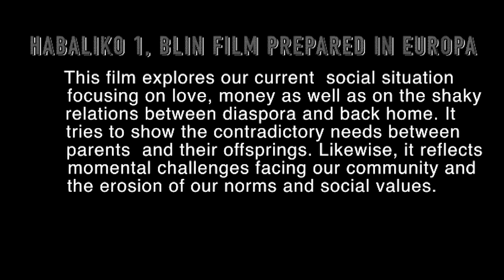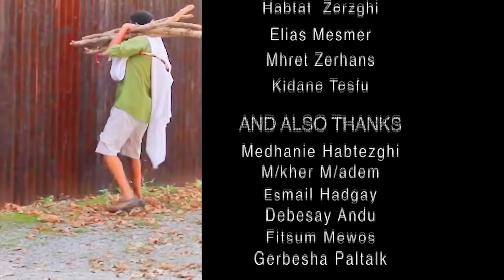New Eritrean Blin Movie Habaliko (ሓባሊኮ) - Part 3